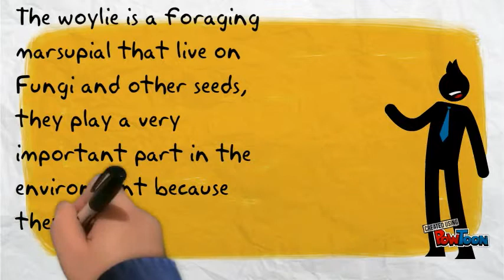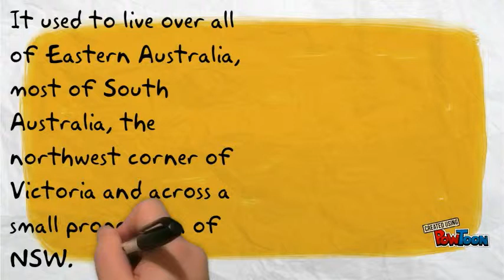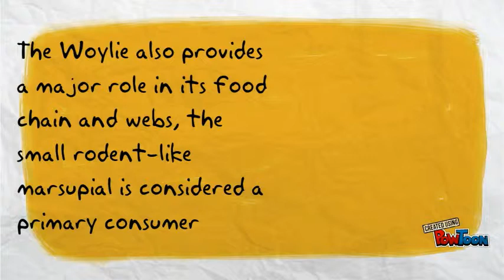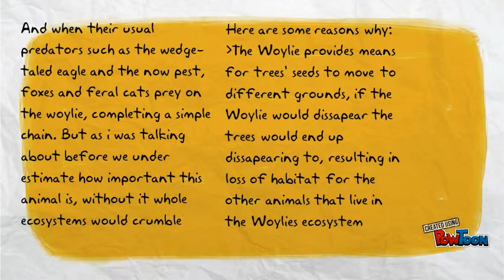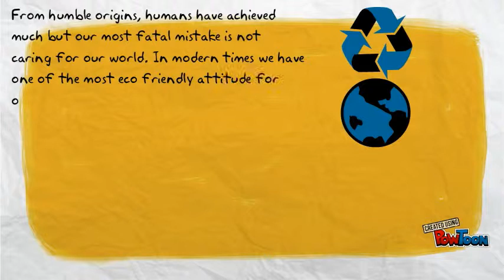TEST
This is just a test or draft copy-- Created using PowToon -- Free sign up -- Create animated videos and animated presentations for free.  PowToon is a free tool that allows you to develop cool animated clips and animated presentations for your website, office meeting, sales pitch, nonprofit fundraiser, product launch, video resume, or anything else you could use an animated explainer video. PowToon's animation templates help you create animated presentations and animated explainer videos from scratch.  Anyone can produce awesome animations quickly with PowToon, without the cost or hassle other professional animation services require.